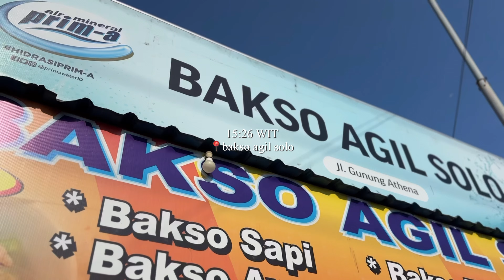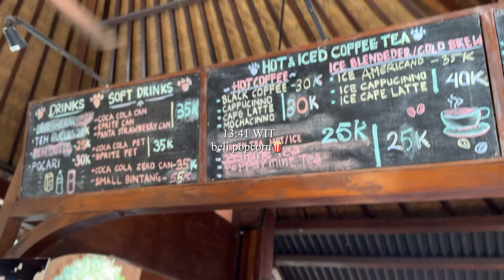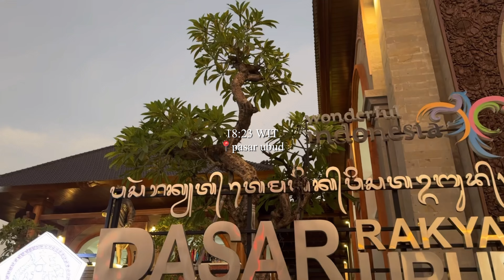bali vlog ☕️| la brisa sunday market | bali safari | butterman | ubud market | living stone | cafe#2